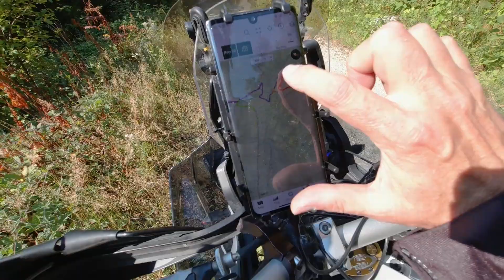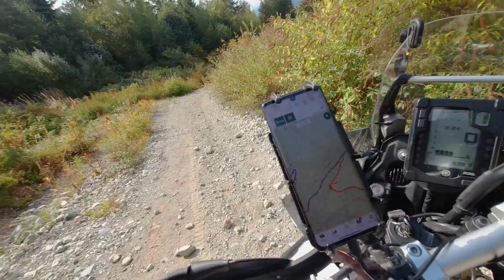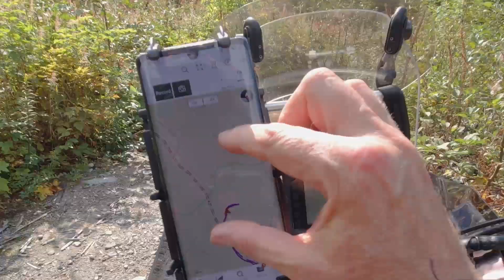Furry Creek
Exploring the Furry Creek FSR on the Sea to Sky.